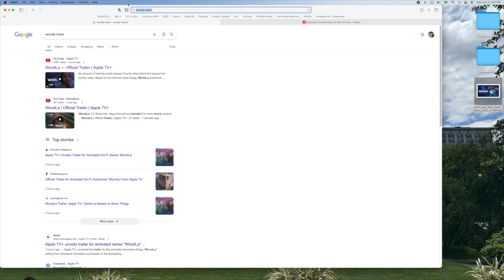"WONDLA" TRAILER REACTION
The wait is OVER! The trailer for the new Apple TV+ series "WONDLA" has been released! Based on my favorite book called "The Search for WondLa", this series will follow a girl named Eva Nine as she navigates a strange world. I could not be more excited to share my thoughts with you and to watch the series!